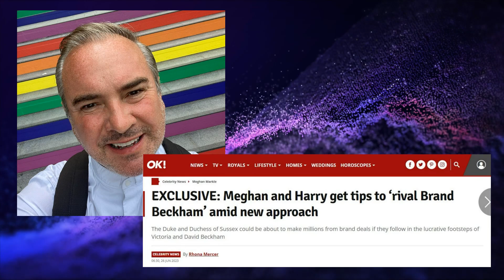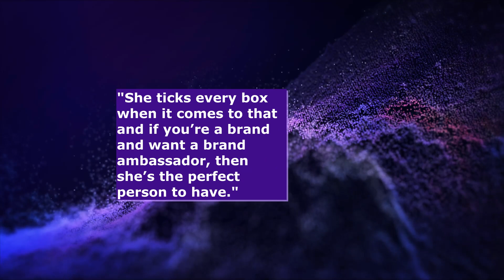Meghan Markle and Prince Harry could mirror 'Brand Beckham' with fragrance and make-up brand deals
Meghan Markle and Prince Harry could be about to emulate the Beckhams by going down the route of creating a "brand" that people can buy into, according to a culture and brand expert. Following recent news that Spotify has parted ways with the Sussexes, as well as rumours that their partnership deal with Netflix may not be renewed, the couple may need to come up with new strategies to make money and maintain their independent lifestyle away from royal life.

It had been suggested that Meghan was about to sign a multi-million dollar deal with fashion house Dior, however this claim has since been denied by the fashion house.

Discussing what the pair could get up to next, Nick Ede told OK! Magazine: "I think that Harry and Meghan are going to go down the brand route. Meghan has always loved this idea of creating this whole sort of lifestyle environment that people buy into."

Mr Ede said that Harry and Meghan could forge deals with a number of big companies, particularly the Duchess as she is likely to "see the financial benefits".

The expert added that Harry may be keen to "emulate" the success former footballer David Beckham has had with brands such as Adidas and Haig Club.